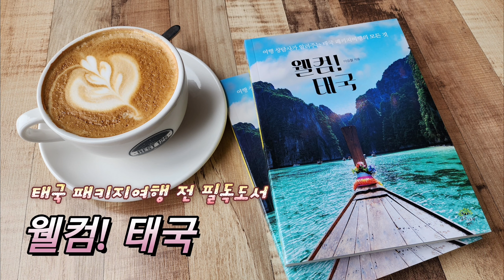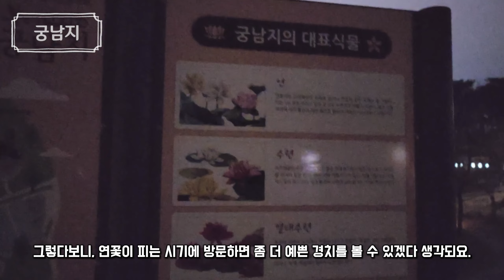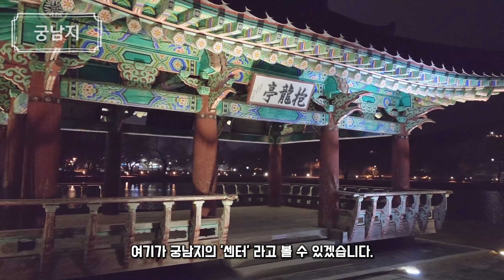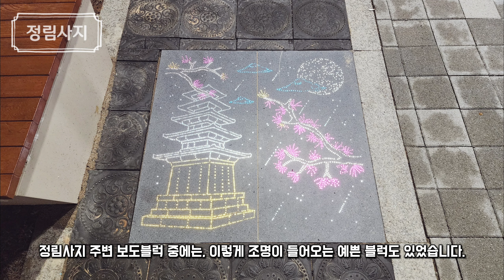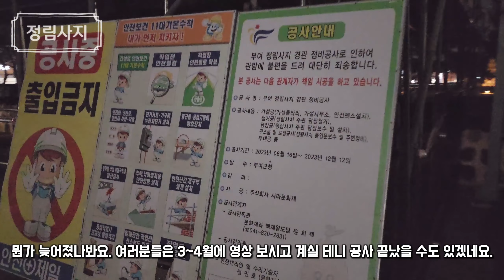부여 궁남지, 정림사지 : 한밤에 즐기는 부여 여행 (South Korea Travel : Buyeo Gungnamji, Jeongnim Temple Site)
Hello~!
This video is about Korea travel introduction.
: Introduction of Buyeo Gungnamji, Jeongnim Temple Site

00:00 오프닝
01:03 부여 궁남지의 밤
08:52 부여 정림사지
11:48 엔딩

2017년 이후 오래간만에 방문한 부여, 몇 장소 둘러봤는데요.
예전 낮에 갔었던 궁남지, 멋진 경치를 볼 수 있다는 장점이 있는 곳이었어요.
그런데 밤에 가면 또다른 경치를 볼 수 있다는 이야기가 있어 일부러 밤에 찾아가봤습니다.

정림사지 또한 방문했었는데요, 갔던 2024년 1월에는 공사중이었어요.